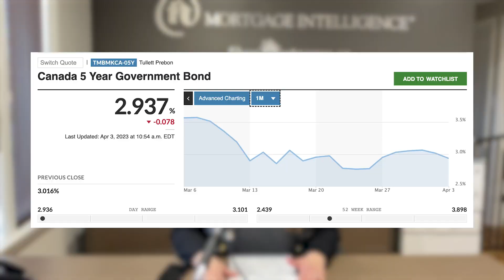Why Fixed Rates are Falling: Understanding the Reasons Behind the Decrease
In this video, Rasha will be delving into the recent events that have occurred within the United States financial markets, highlighting how they have influenced a decline in bond yields and subsequently led to falling fixed-rate mortgages.
Have any questions? Please ask them in the comments or call my office, myself or one of my mortgage advisors can answer any of your questions.
Contact Rasha Ingratta at:
FB & IG: Shopmortgageswindsor